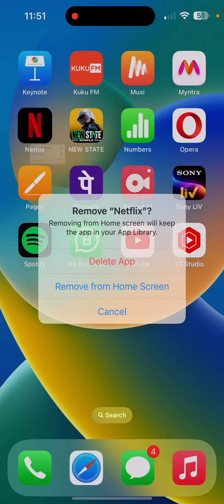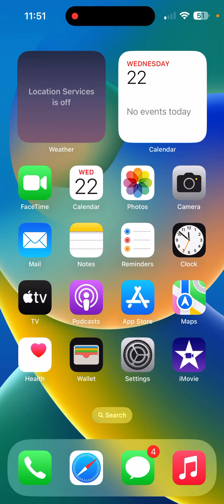Netflix Not Working Problem Solved in iPhone